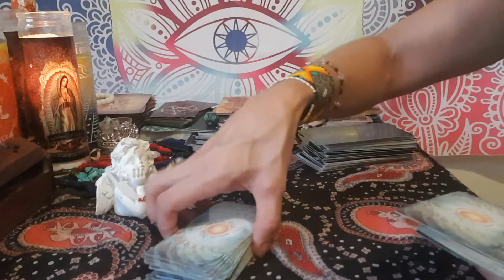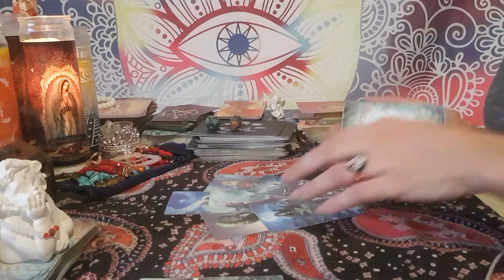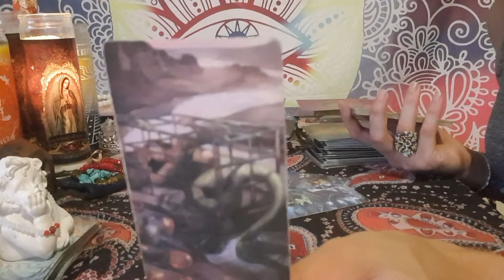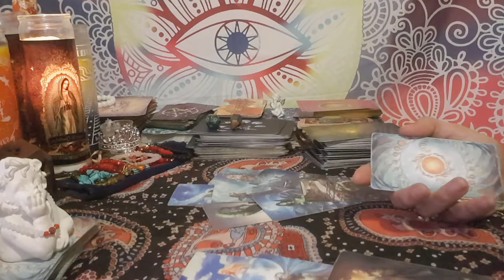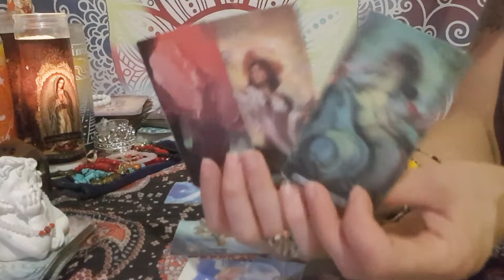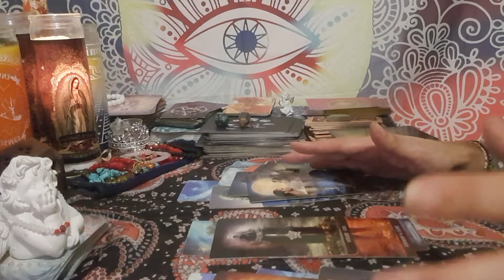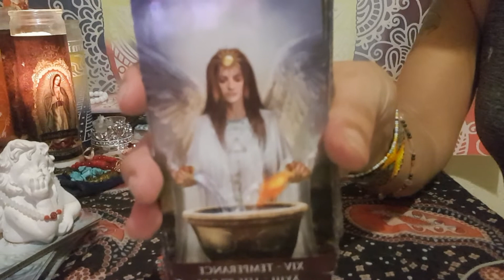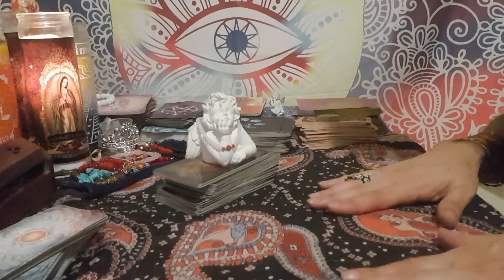🌸Tarot del Amor🌸Que tiene ELLA q Tu no tengas?que pasara?🌸Aleyna Tarot😳🥰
Basica: 4 Preguntas+Oraculo   500 Pesos MXN
Medium: 1Hora+Preguntas   1.000 Pesos MXN
Premium: 2Horas+Preguntas  1.500 Pesos MXN
Exclusiva Terapeutica: 3 Horas 2.000 Pesos MXN

Donativos / Spenden